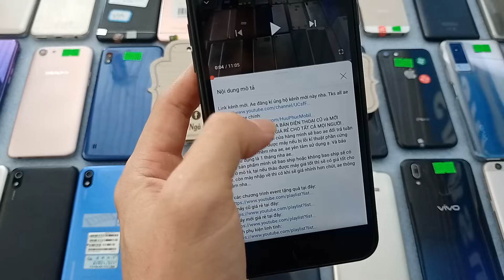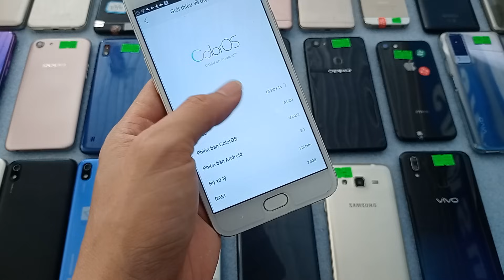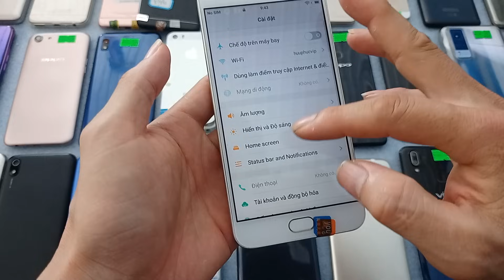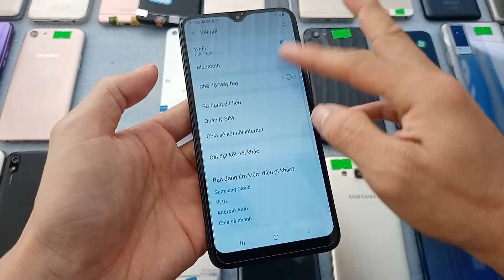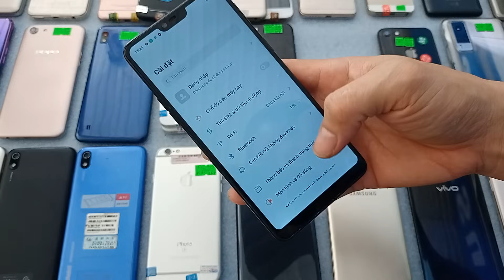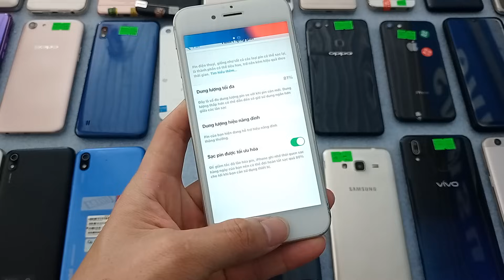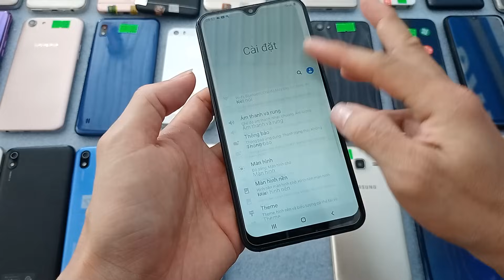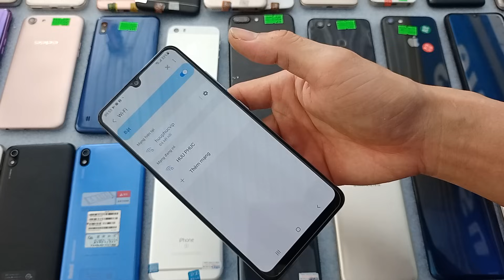26.09. Điện thoại cũ giá rẻ | Chỉ 650K | samsung, Oppo, Vivo y91, ip7plus 1tr7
* Viettel pay . 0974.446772.  Huỳnh Nguyễn Phúc
* Ngân Hàng Vietcombank.    Huỳnh Nguyễn Phúc

1. Ngã Tư Chợ Thị Trấn Phước Cát, Cát Tiên, Lâm Đồng
2. Thôn 4 Đăng Hà, Bù Đăng, Bình Phước ( gần ubnd xã đăng hà)